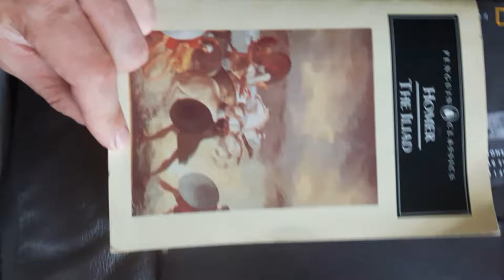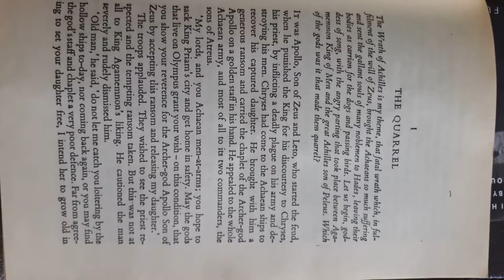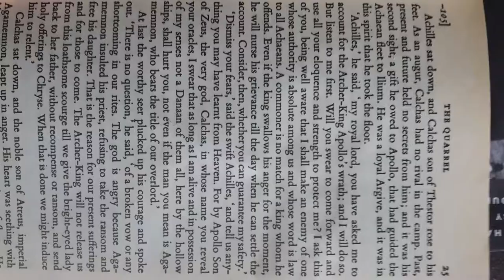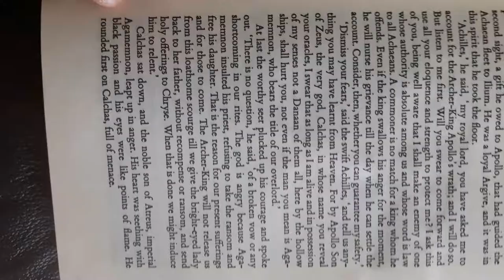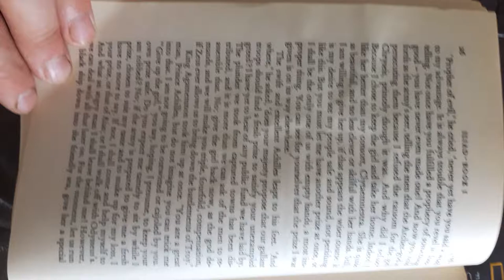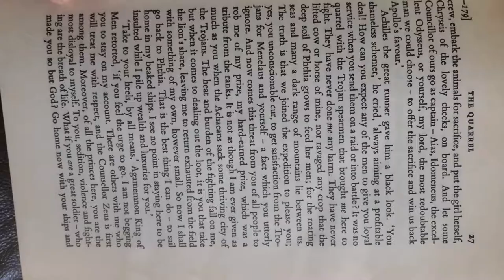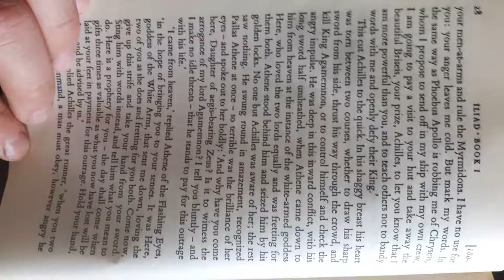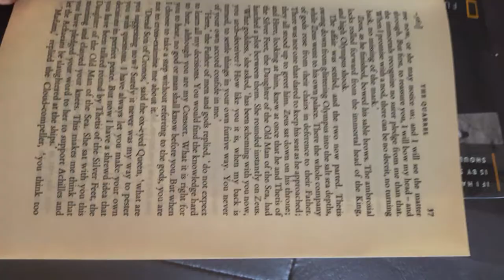The Iliad: Chapter I - The Quarrel